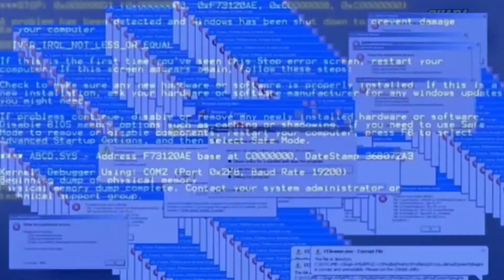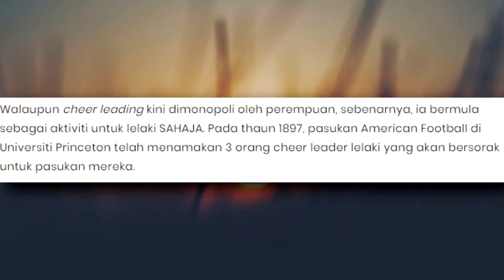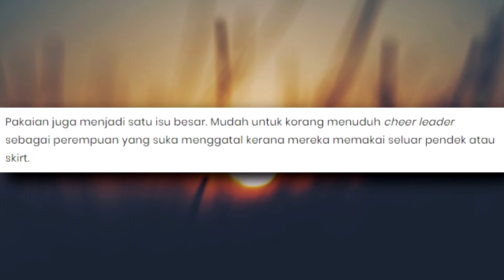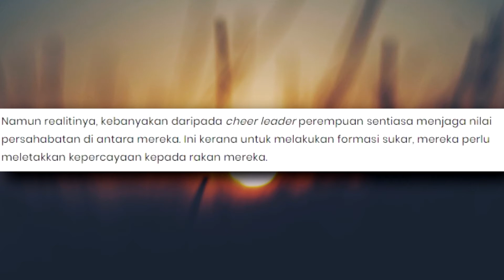Kenapa "Cheer Leader" sering dilabel negatif? | Suara Netijen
"Cheer Leader" selalu dipandang negatif oleh netizen betul ke?